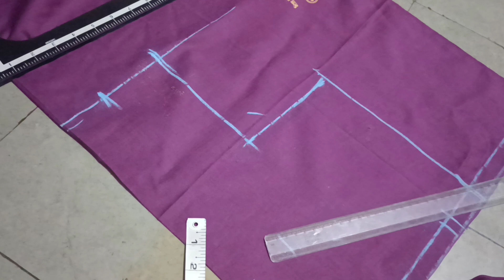మీరు కుట్టిన బ్లౌజ్ మీకే ఆది బ్లౌజ్ గా రావాలి అంటే ఈ సీక్రెట్ టిప్స్ ఫాలో అయితే చాలు.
blouse hands cutting
blouse back part cutting